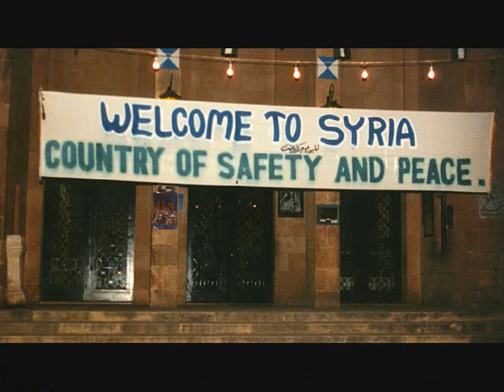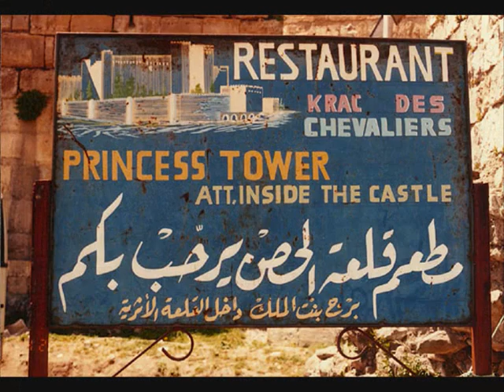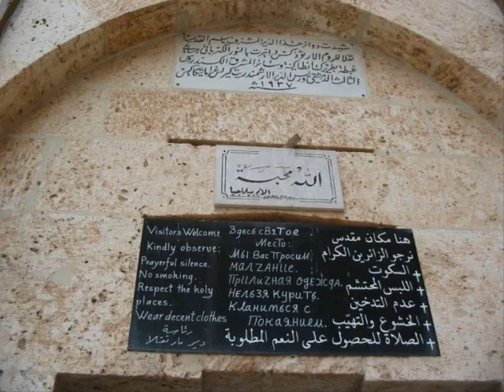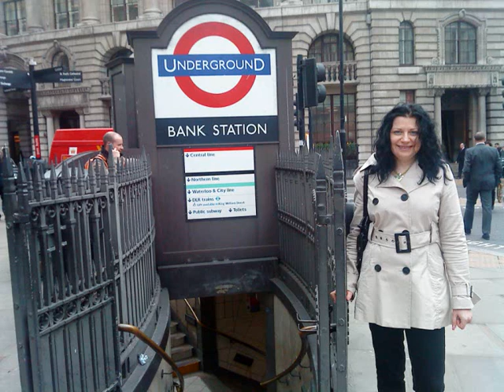Lithuania SYRIA LONDON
اسرائل تحول الى صراع عربي على اسرائيل ثم فلسطيني على اسرائيل ثم الان نجحو وجعلوا الصراع فلسطيني فلسطيني ** لاكن هاهم العرب يخطون خطوه جديدة ونحن نرى اليوم الجامعه السعودية كاوست ومن المتوقع ان تكون هذة الجامعة من افضل 10 جامعات في العالم و بدا العرب بالتفكير في مستقبلهم بعد سنين طويله من التفكير في تاريخهم الذي مضى و انتهى *** الان هي خطوه جديده بين السعودية و سوريا و مصر وفي حال دخول تركيا نستطيع ان تقول ان عهد الخلافة قد اقترب من جديد لا كن ننتظر ماذا يقول لنا المستقبل القريب هل هي بداية جديدة ام هي بداية النهاية